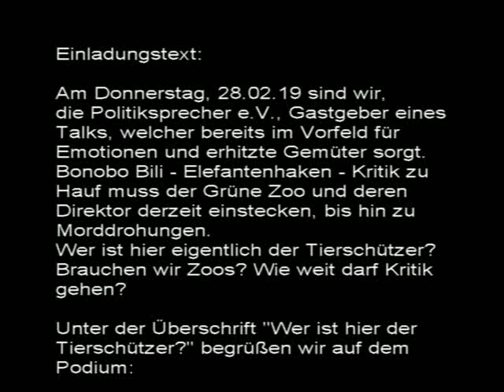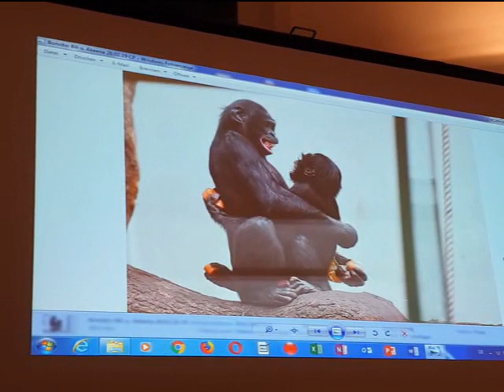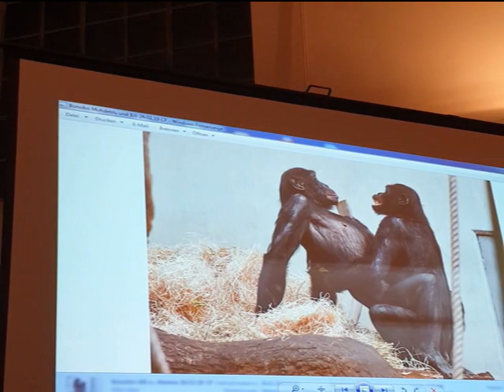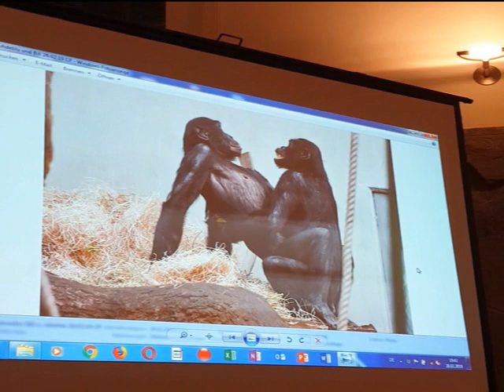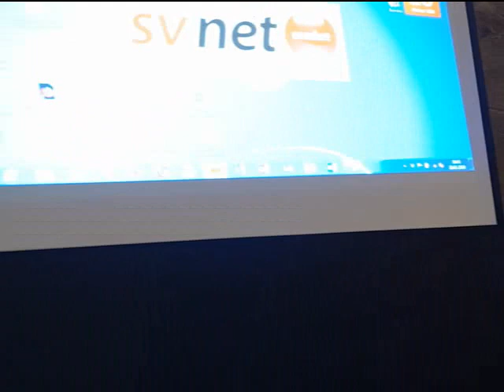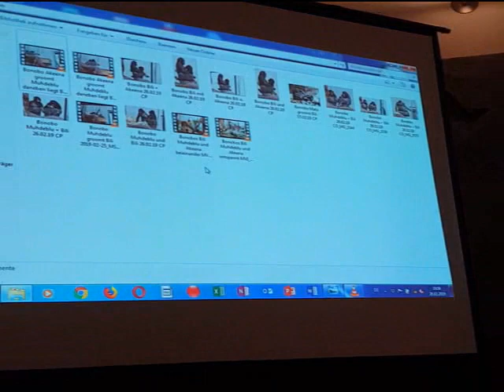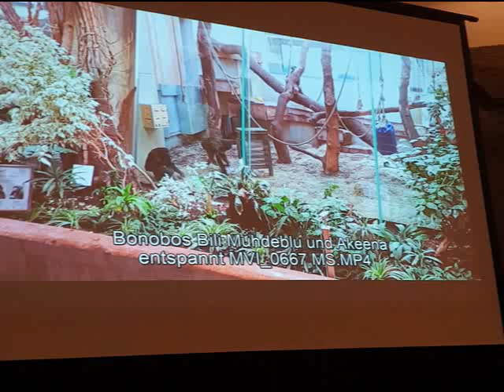Zoo - talk 28-02-2019 - Wuppertal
Vorwort:
Alle die nun aus den Löchern krabbeln und was zu meckern haben (egal auf welcher Seite): Wo wart ihr denn gestern???

Einladungstext:
Am Donnerstag, 28.02.19 sind wir, die Politiksprecher e.V., Gastgeber eines Talks, welcher bereits im Vorfeld für Emotionen und erhitzte Gemüter sorgt.

Bonobo Bili - Elefantenhaken - Kritik zu Hauf muss der Grüne Zoo und deren Direktor derzeit einstecken, bis hin zu Morddrohungen.
Wer ist hier eigentlich der Tierschützer? Brauchen wir Zoos? Wie weit darf Kritik gehen?

Unter der Überschrift "Wer ist hier der Tierschützer?" begrüßen wir auf dem Podium:
Dr. Arne Lawrenz - Direktor des Grünen Zoos Wuppertal,
Dr. Sascha Knauf - Deutsches Primatenzentrum,
Thomas Schwarz - wissenschaftl. Mitarbeiter der Ratsfraktion "Tierschutz FREIE WÄHLER" in Düsseldorf,
Suzanne Heimrath - Aktivistin im Tierschutz
und Nina Bossy - Redakteurin der Wuppertaler Rundschau.

Es sei an dieser Stelle der Hinweis erlaubt, dass wir in einer Kirche (Citykirche Wuppertal-Elberfeld, Kirchplatz 2, 42103 Wuppertal) gastieren.
Fragen aus dem Publikum sind erwünscht und gewollt. Störungen jeglicher Art werden wir nicht tolerieren.
Die Politiksprecher e.V. stehen für Diskussionen auf Augenhöhe.
Wir möchten Debatten in das reale Leben, in die gesellschaftliche Mitte holen. Wer sich daran beteiligen möchte, ist Willkommen.
Aus Sicherheitsgründen bitten wir um Verständnis, dass wir beim Einlass stichprobenartig Taschenkontrollen durchführen lassen werden.
Die Tatsache, dass wir diese Maßnahme zum Schutz unserer Gäste ergreifen müssen macht deutlich, dass mit dem Streit- und Diskussionsverständnis in diesem Land etwas nicht stimmt.
Umso herzlicher möchte ich alle streitlustigen Demokraten einladen, am Donnerstag dabei zu sein und für ein volles Haus zu sorgen.